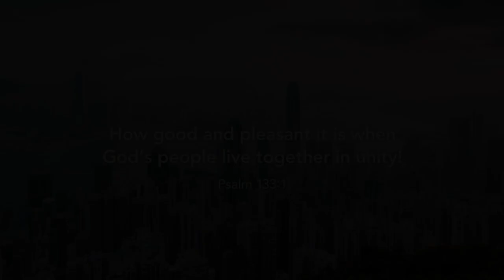HK One Church Combined Online Meeting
Lighthouse Ministries participated with over 25 Hong Kong churches in a One-Church Combined Online Service.

Today Sunday May 3, we presebted the video recording within our live service as a demonstration of our unity.

Enjoy the video. (9min)